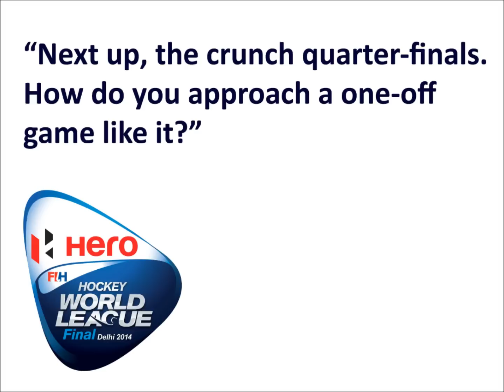Daniel Beale, post-match interview [Argentina] - World League Finals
Daniel Beale gives his reaction to the Kookaburras' 6-1 win over Argentina in Pool B of the World League Finals in Delhi, India.